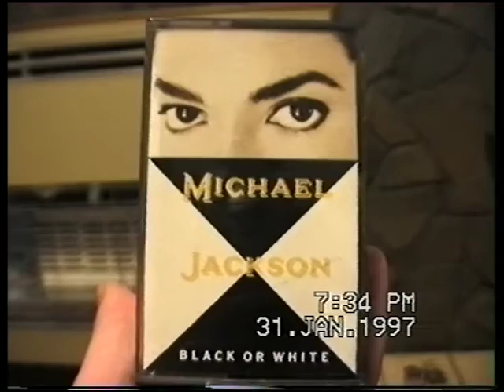1997 01 28 Suzy Visit and Luke at Six Months